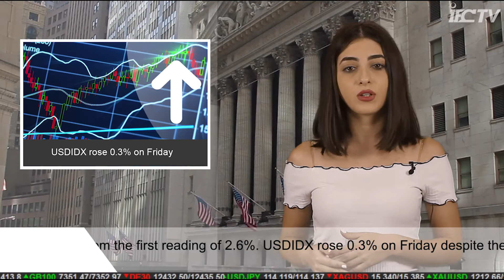Accelerating growth boosts US dollar | Weekly Market Overview IFC Markets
US stock markets extended gains last week in thin trading and the US dollar index of ICE London exchange recovered as upgraded second quarter economic growth boosted market sentiment aided also by President Trump’s much less stern response “all options are on the table” after North Korea fired a missile over Japanese airspace as investors assessed the damage caused by hurricane Harvey. The SP 500 ended the week 0.9% higher and the US dollar index advanced 0.3% for the week. However weaker than expected August jobs report lowered chances of another rate hike this year.

Every week you have an opportunity to watch market overview on major world events with estimates of their influence on financial markets.

You can take your first steps with us. Study our materials in order to get ready to online Forex trading.

Only with IFCM Group you can create and trade new financial instruments from a variety of available assets.

Track prices of various assets on live charts, make analysis using their price history.

Make your website more attractive using our Live charts, Currency converter, Forex widget, Market overview and other widgets.